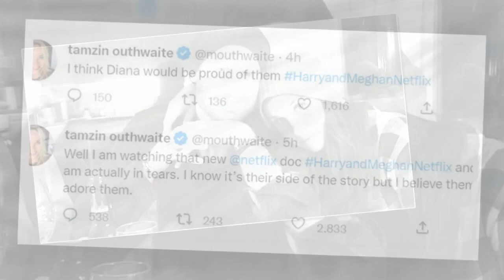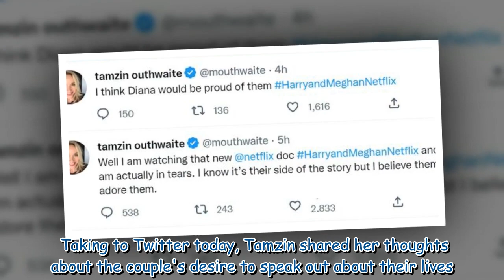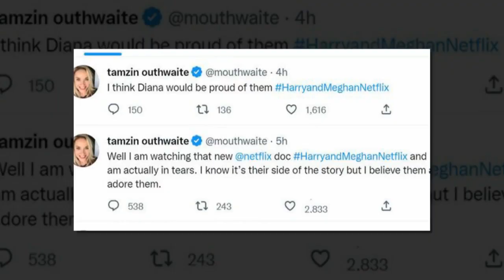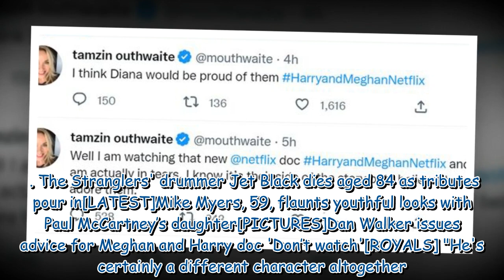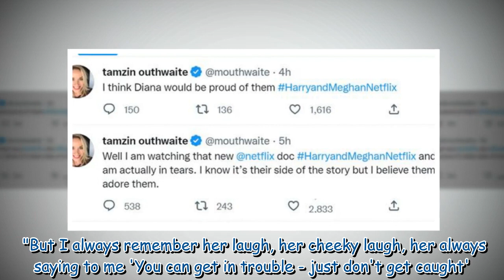Tamzin Outhwaite 'in tears' over Harry and Meghan's Netflix doc